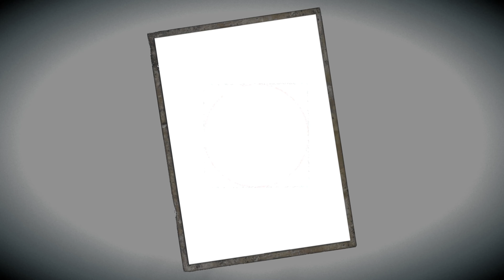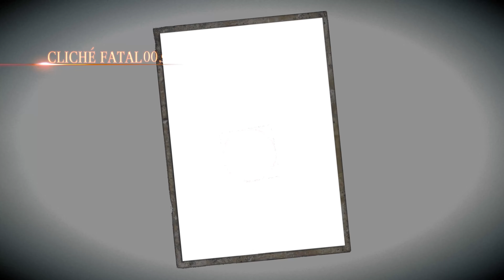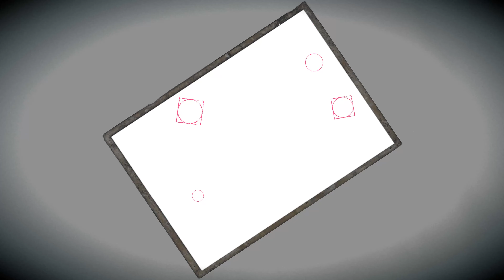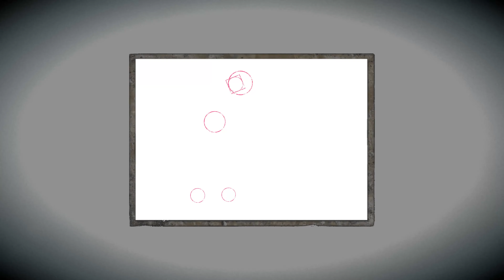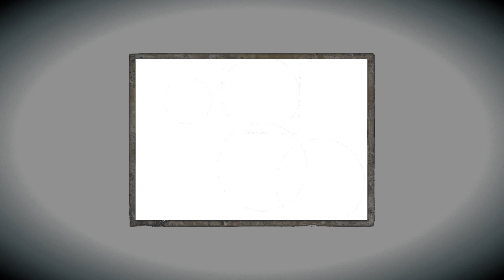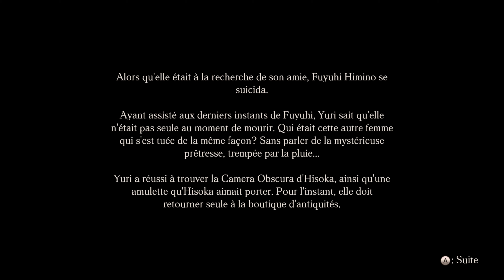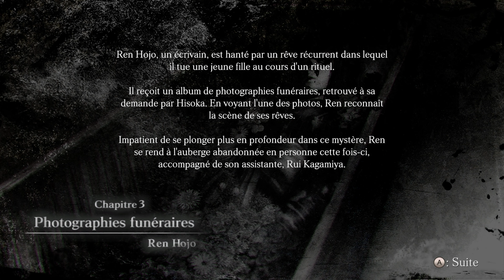Project Zero: MoBW #3 - Mou... rire à gorge déployée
Ce qui devait arriver arriva et ce qui du être photographié fut photographia.